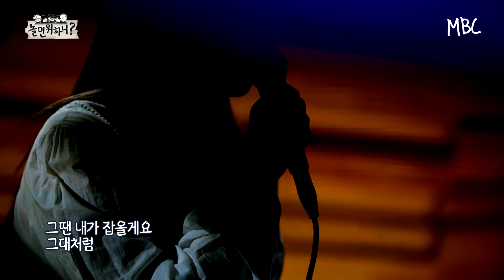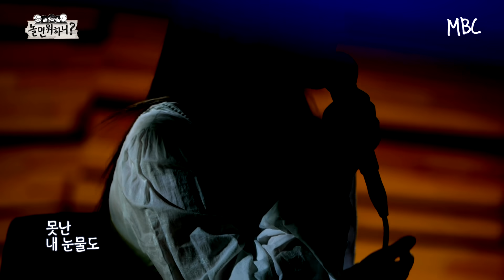[놀면 뭐하니? 미방분] WSG 워너비 블라인드 오디션 [소피 마르소 - 사랑하게 될 줄 알았어] (Hangout with Yoo)